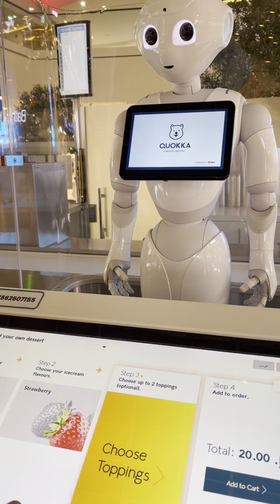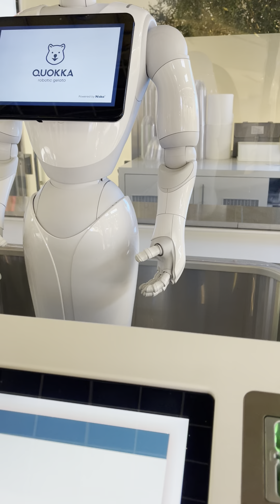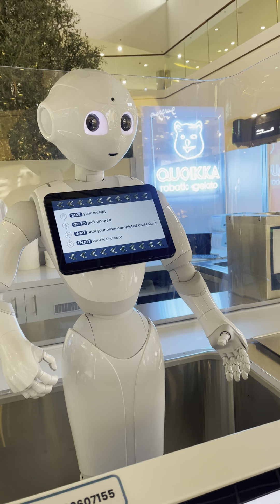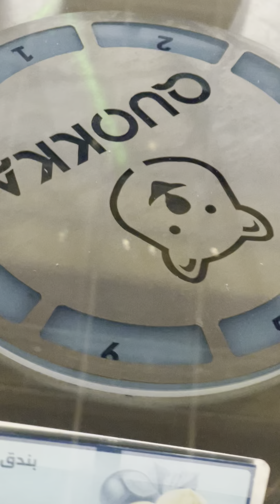Robot at your service